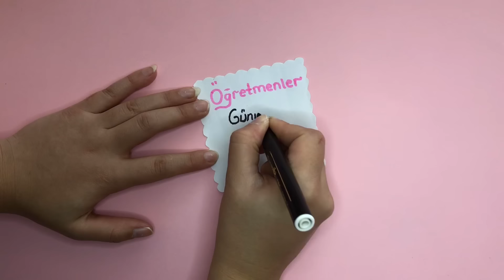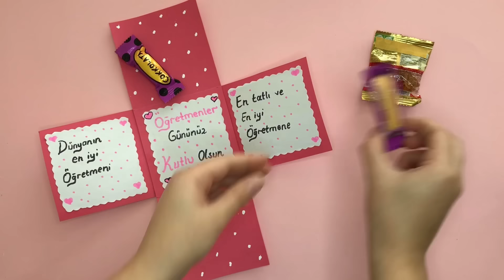Best Friend hediyesi yapımı : PATLAYAN KUTU